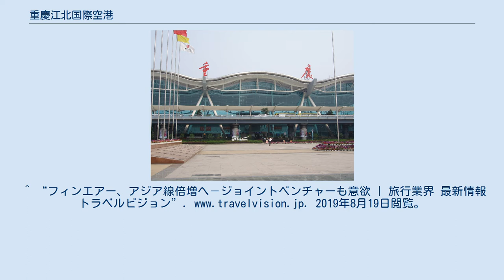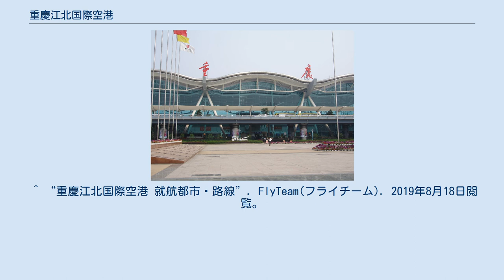重慶江北国際空港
重慶江北国際空港（じゅうけいこうほくこくさいくうこう）は中華人民共和国重慶市渝北区両路鎮に位置する国際空港。
中国西部航空、重慶航空の本拠地であり、中国国際航空、中国南方航空の焦点空港、四川航空の第2ハブ空港である。
 前身は1939年開業の白市駅空港。
1990年に現空港開業後、軍用機能以外が移転した。
 2017年8月には第3ターミナルが開業した。
年間4,500万人の乗客が受け入れ可能となる。
 2020年1月現在の就航地は以下の通り。
国際線 東アジア 東南アジア 南アジア 中東 北米 ヨーロッパ オセアニア 国際線 東アジア 東南アジア 北米 ヨーロッパ オセアニア ^ “フィンエアー、リヨンと重慶へ定期便の運航を開始－国際路線網を拡充 | 旅行業界 最新情報 トラベルビジョン”. 2019年8月19日閲覧。
^ “フィンエアー、アジア線倍増へ－ジョイントベンチャーも意欲 | 旅行業界 最新情報 トラベルビジョン”. 2019年8月19日閲覧。
 ^ “中国西部航空が関西＝鄭州線、関西＝重慶線を新規就航！関西エアポートニュースリリース” (2019年11月13日). 2019年11月25日閲覧。
 ^ “中国の西部航空、重慶/シンガポール線に週3便で就航 | FlyTeam ニュース”. FlyTeam(フライチーム) (2016年2月8日). 2019年8月19日閲覧。
 ^ “タイ・エアアジア、クラビ/重慶線に就航 A320でデイリー運航 | FlyTeam ニュース”. FlyTeam(フライチーム) (2018年12月21日). 2019年8月19日閲覧。
 ^ “重慶江北国際空港 就航都市・路線”. FlyTeam(フライチーム). 2019年8月18日閲覧。
 ^ “ベトジェットエア、フーコック発着で新規4路線を開設 2路線を増便 | FlyTeam ニュース”. FlyTeam(フライチーム). 2019年8月18日閲覧。